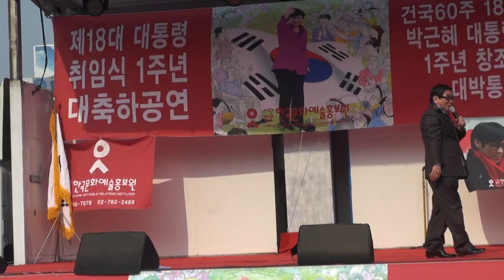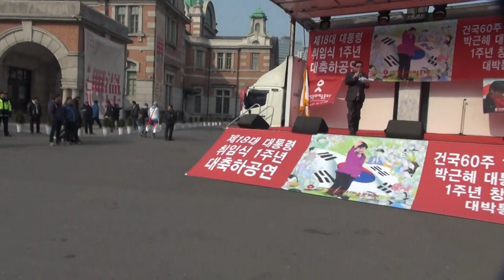MC 고재일_제18대 박근혜대통령취임 1주년축하공연-서울역광장_영상감독 이상웅-2014.02.22..00370